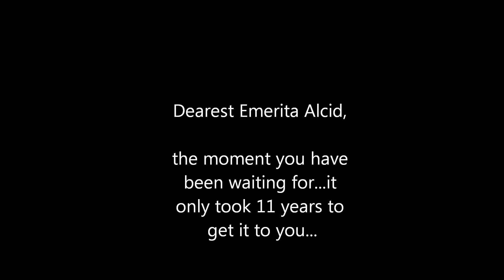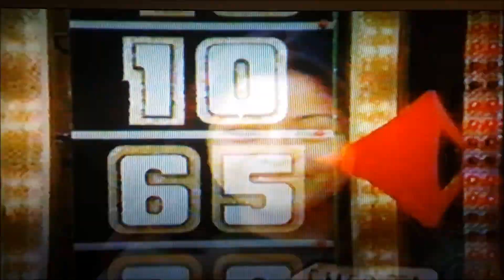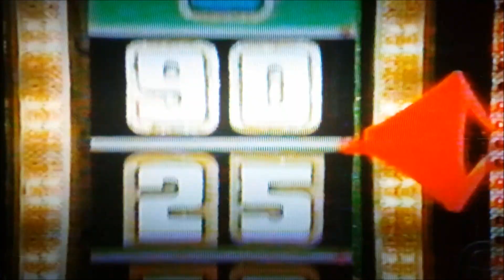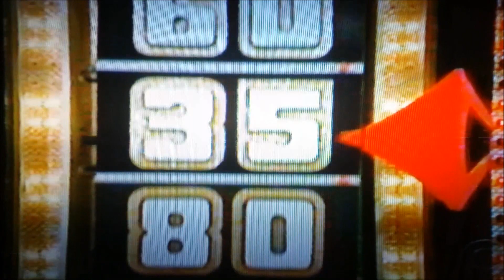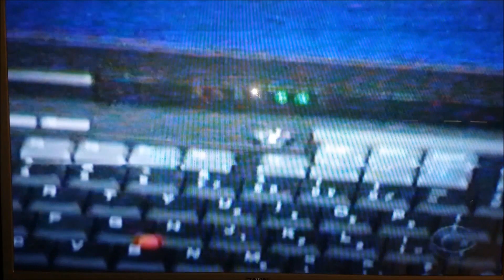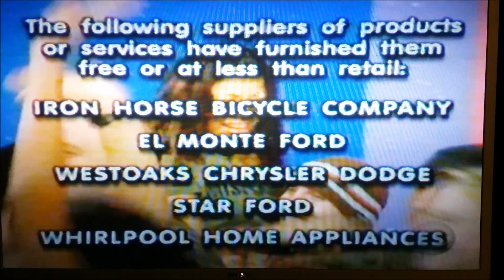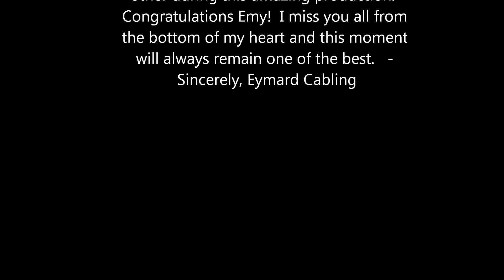Price is Right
Emerita Alcid, who in 2002 was in the North American Tour of the acclaimed mega-musical Miss Saigon, was chosen to be one of the contestants of the classic game show The Price is Right.  The rest is history.  This day went down in history as one of the most memorable moments of that tour.  It only took 11 years to finally get this recorded but with the advancement of video playback, I had to sweep the dust off of our only operational VCR player.  Fatefully, just as the episode finished, the player stopped a clear playback.  Which only meant one thing: that this recording was meant to be cherished and reviewed by many.  Note: this may be the first time ANYONE has ever seen this footage.  Enjoy!  I miss you all!